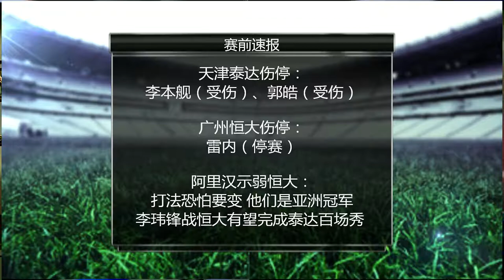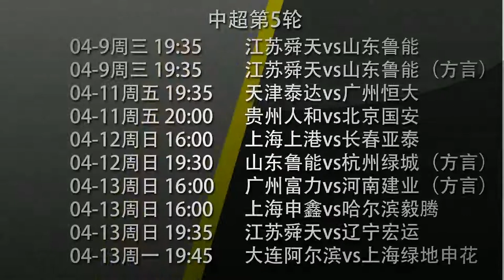中超 14赛季 联赛 第6轮 天津泰达2：5广州恒大 全场